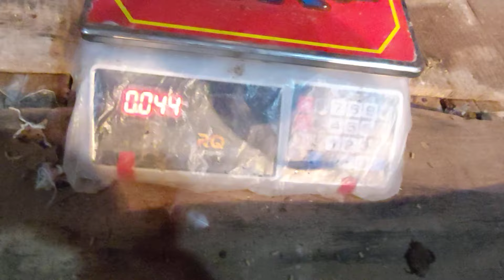poultry farm profit calculation bangla ।। nusaiba poultry farm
Poultry Farming in Bangladesh: Starting Guide & Information for Beginners#
There is a great market for commercial poultry farming in Bangladesh. And it is already an established business opportunity. The economic system of Bangladesh is mostly dependent on agriculture and agricultural related production. Poultry products like meat and eggs are the main source of animal protein for Bangladeshi people.

Chickens are the common and mostly raised poultry birds of Bangladesh. Along with chickens, raising some other poultry birds like quails, turkeys, ducks, pigeons, peacocks etc. are also gaining popularity day by day. I am describing here the benefits of poultry farming in Bangladesh and the steps for starting this business commercially.

Benefits of Poultry Farming in Bangladesh#
Poultry farming is a lucrative business. And there are some advantages of starting this business. The main benefits of starting poultry farming in Bangladesh are listed below.